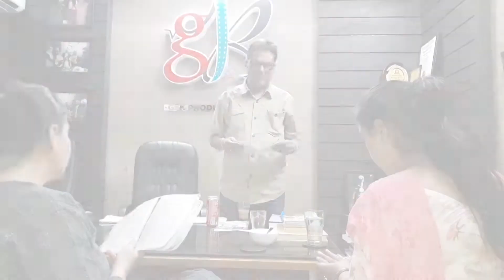GSK Productions की और से नाटशाला में 10 और 11 अगस्त को होगा नाटक "अभिसारिका"